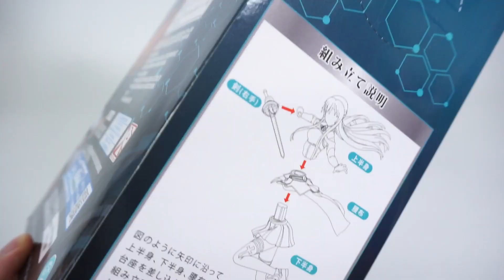(UNBOXING) Sega Sword Art Online the Movie: Ordinal Scale: Asuna LPM Limited Premium Figure